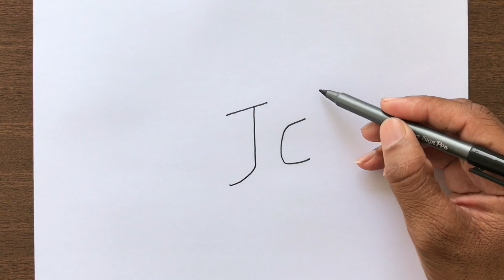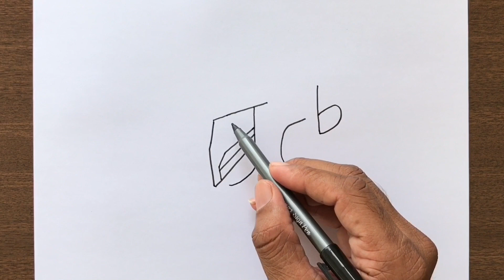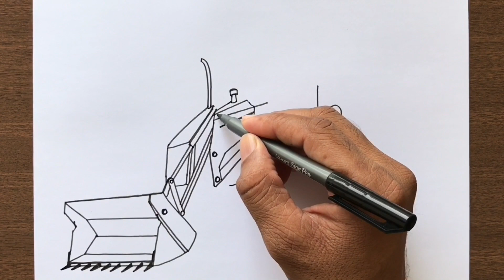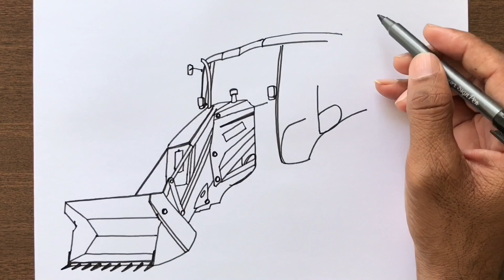How to Draw a JCB Picture from word Jcb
JCB Drawing from word JCB Step-by-step for Beginners in Easy Way